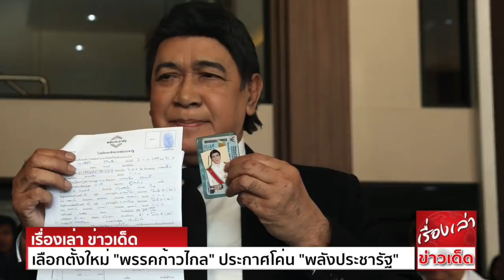โดนแล้ว "ศาลฎีกา"แจกใบเหลือง “กรุงศรีวิไล”สั่งเลือกตั้งใหม่ "พรรคก้าวไกล" ประกาศโค่น "พลังประชารัฐ"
เลขาฯ กกต. เผย รับทราบคำพิพากษาศาลฎีกา ให้มีการเลือกตั้งใหม่ ส.ส.สมุทรปราการ เขต 5 หลังแจกใบเหลือง “กรุงศรีวิไล” ปมเงินใส่ซอง 1,000 บาท
ผู้สื่อข่าวรายงานว่า พ.ต.อ.จรุงวิทย์ ภุมมา เลขาธิการสำนักงานคณะกรรมการการเลือกตั้ง (กกต.) เปิดเผยว่า ได้รับทราบคำพิพากษาศาลฎีกา ที่สั่งให้มีการเลือกตั้งใหม่ ส.ส.สมุทรปราการ
เขตเลือกตั้งที่ 5 แทน นายกรุงศรีวิไล สุทินเผือก อดีต ส.ส.พรรคพลังประชารัฐ โดยหลังจากนี้ กกต. จะประสานไปยังคณะรัฐมนตรี (ครม.) เพื่อเสนอตรา  (พ.ร.ฎ.)
ให้มีการเลือกตั้งสมาชิกสภาผู้แทนราษฎร จังหวัดสมุทรปราการ เขตเลือกตั้งที่ 5 แทนตำแหน่งที่ว่าง และหลังมี พ.ร.ฎ. ให้มีการเลือกตั้งแล้ว กกต.จะประชุมเพื่อกำหนดวันเลือกตั้งต่อไป

ทั้งนี้ กรณีดังกล่าว กกต.ได้ยื่นขอให้ศาลวินิจฉัยสั่งเลือกตั้งใหม่ หรือให้ใบเหลือง นายกรุงศรีวิไล
เข้าข่ายเป็นการให้ทรัพย์สินหรือผลประโยชน์อื่นใด อันอาจคำนวณเป็นเงินได้แก่ผู้มีสิทธิ์เลือกตั้ง เพื่อจูงใจให้ผู้มีสิทธิ์เลือกตั้งลงคะแนนให้แก่ นายกรุงศรีวิไล เป็นความผิดตามพระราชบัญญัติประกอบรัฐธรรมนูญ
ว่าด้วยการเลือกตั้งสมาชิกสภาผู้แทนราษฎร พ.ศ.2561 มาตรา 73 วรรคหนึ่ง (1)
อย่างไรก็ตาม การเลือกตั้งใหม่ที่จะเกิดขึ้นนั้น นายกรุงศรีวิไล ยังสามารถลงสมัครรับเลือกตั้งใหม่ได้

ด้าน พรรคก้าวไกล ประกาศทันควัน ส่งผู้สมัครลงเลือกตั้งใหม่ จ.สมุทรปราการ หลังกรุงศรีวิไล ส.ส.พปชร.โดนใบเหลือง
จากการที่ศาลวินิจฉัยและมีคำสั่งให้เลือกตั้งใหม่ เนื่องจาก นายกรุงศรีวิไล สุทินเผือก ส.ส.พรรคพลังประชารัฐ จ.สมุทรปราการ เขต 5 ถูกกล่าวหาว่า คนใกล้ชิดให้ทรัพย์สินและผลประโยชน์อื่นใด
เพื่อจูงใจให้ผู้มีสิทธิ์เลือกตั้งลงคะแนนให้นายกรุงศรีวิไล ซึ่งมีความผิดตาม พ.ร.ป.เลือกตั้งฯ

นายวิโรจน์ ลักขณาอดิศร โฆษกพรรคก้าวไกล เปิดเผยว่า พรรคก้าวไกลพร้อมส่งผู้สมัครลงเลือกตั้งใหม่ เขต 5 จ.สมุทรปราการ แล้ว และนี่จะเป็นครั้งแรกของพรรคก้าวไกล
ที่จะส่งผู้สมัครลงเลือกตั้งได้ ตามข้อกำหนดของกฎหมาย หลังจากที่ 54 ส.ส.พรรคอนาคตใหม่ ที่ถูกยุบโดยคำสั่งศาลรัฐธรรมนูญ ได้ย้ายมาสังกัดพรรคก้าวไกล เพื่อสานต่อภารกิจอนาคตใหม่

นายวิโรจน์ กล่าวถึงการที่ กกต.แจกใบเหลือง และต้องใช้เงินภาษีของประชาชน ในการจัดการเลือกตั้งใหม่ครั้งนี้ สะท้อนให้เห็นถึงวัฒนธรรมการทำงาน ของพรรคพลังประชารัฐ
ที่มีลักษณะถูกชี้นำด้วยผลประโยชน์ มากกว่าที่จะเป็นเรื่องแนวนโยบายและอุดมการณ์ ที่จะพัฒนาประเทศชาติให้เจริญก้าวหน้า บวกกับสถานการณ์การเมืองตอนนี้ ที่พรรคร่วมรัฐบาล และพรรคพลังประชารัฐเอง
ก็มีกลุ่ม ส.ส.หลายก๊วน ต่างตบตีแย่งชิงตำแหน่งกันวุ่นวายอุตลุด ท่ามกลางความเดือดร้อนของประชาชนทั้งประเทศ ที่ประสบปัญหาเศรษฐกิจจากมาตรการ  ของรัฐบาล
นี่จึงเป็นเหตุผลสำคัญ ที่พรรคก้าวไกล มีความมุ่งมั่นที่จะส่งผู้สมัครลงเลือกตั้ง เพื่อเป็นแสงสว่างแห่งความหวังของประชาชน ที่ต้องการนำพาประเทศให้พัฒนาไปข้างหน้า เป็นตัวแทนของประชาชน
ที่สามารถทำให้เสียงของประชาชนดังขึ้น และพร้อมทำทุกวิถีทาง เพื่อให้ปัญหาความทุกข์ยากที่ประชาชนประสบอยู่ ได้รับการแก้ไข พรรคก้าวไกลยืนยันที่จะต่อสู้ทางความคิด กับการเมืองแบบเก่า
ที่มีแต่การแย่งชิงผลประโยชน์ มากกว่าการทำงาน เพื่อผลประโยชน์ของประชาชนส่วนใหญ่

พรรคก้าวไกลเชื่อมั่นว่า ประชาชนจะไม่ยอมจำนนต่อความกลัว ที่รัฐบาลพยายามกดเอาไว้อีกต่อไป และพร้อมจะส่งเสียงแห่งความหวังออกมาดังๆ ด้วยคะแนนที่ท่วมท้น เพื่อให้พรรคก้าวไกล
เป็นตัวแทน

โดยกรรมการบริหารพรรค จะประชุมและรับรองชื่อผู้ลงสมัครรับเลือกตั้ง ในนามพรรคก้าวไกล ภายในเร็ววันนี้ หากได้รายชื่อผู้ลงสมัครรับเลือกตั้งอย่างเป็นทางการแล้ว จะแจ้งให้ทราบ
จึงขอให้พี่น้องสื่อมวลชนและประชาชน โปรดติดตามอย่างใกล้ชิดต่อไป

ขอขอบคุณข้อมูลดีๆจาก ไทยรัฐ